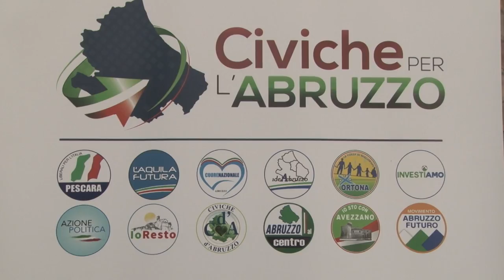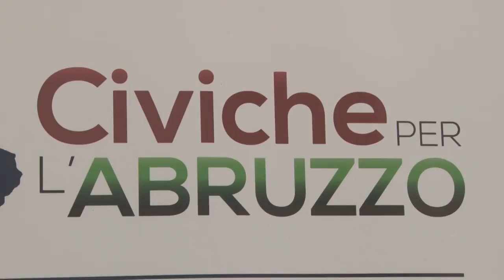Toto presenta L'Altro Abruzzo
L'esponente politico abruzzese Daniele Toto ha presentato oggi, all'Aurum di Pescara, il progetto politico denominato "L'Altro Abruzzo", con la presentazione di movimenti civici, alcuni vicini al centrodestra